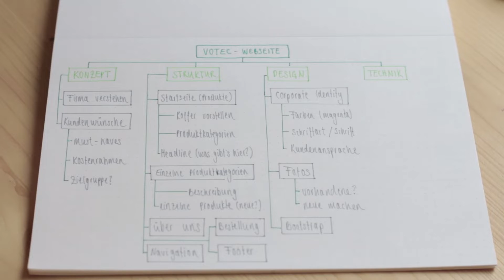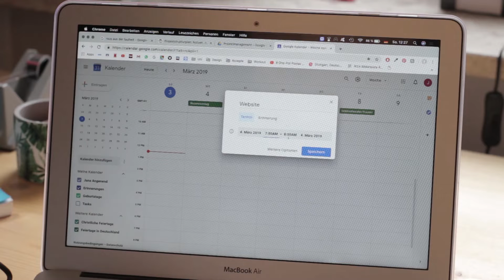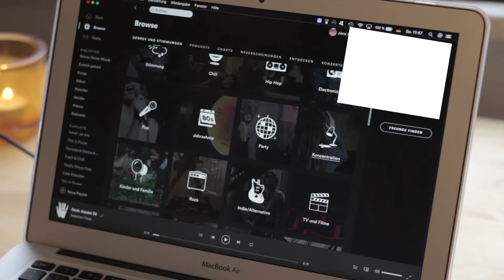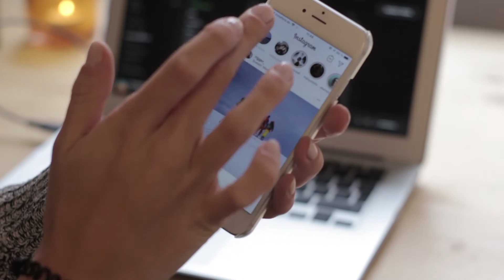So wirst du an faulen Tagen wieder produktiv!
Irgendwie ironisch, dass der Dreh dieses Videos meine Prokrastination war...

Wenn ihr endlich mit der Prokrastination aufhören wollt und noch ein paar Tips braucht, wie ihr das bewerkstelligen könnt, dann seid ihr hier genau richtig.

Manchmal schafft man es einfach nicht, sich aufzuraffen, ich kenne das nur zu gut. Aber es gibt ein paar Sachen, mit denen ich mich selbst austricksen kann und endlich auch eher unangenehme Aufgaben erledige.
Lasst uns gemeinsam zuhause produktiver werden!

Schreibt gerne weitere Tips in die Kommentare!

Kommuniziert mit mir!

Kaelyn - The Mood | Majestic Color